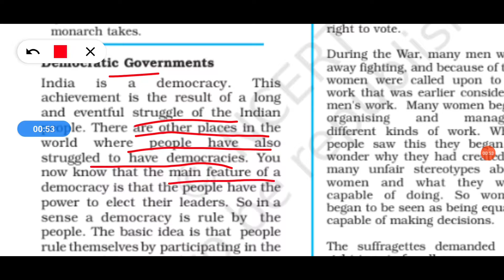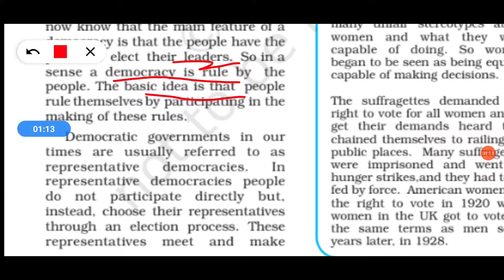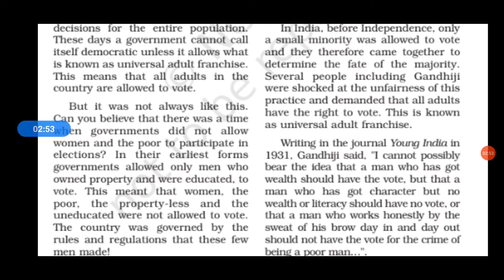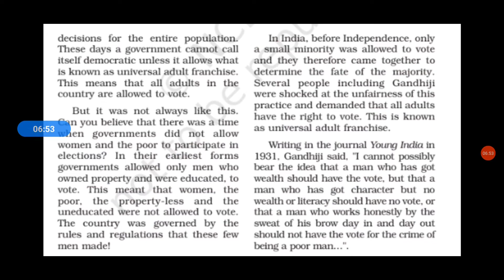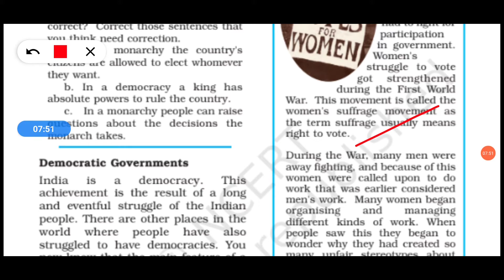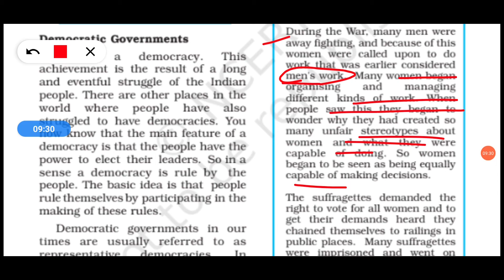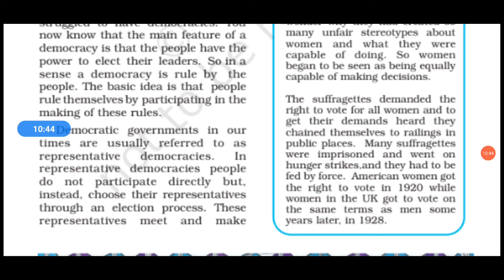Class 6 Civics Chapter 3 (Part 2)